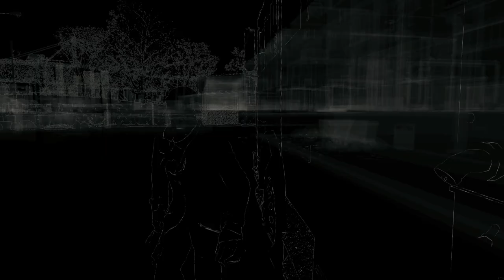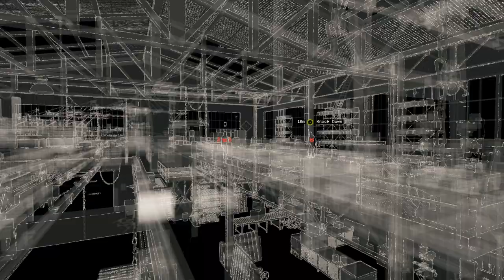Watch Dogs - Port Authority [Fire Truck Stealth]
Gang Hideout Stealth Infiltration
Realistic Difficulty